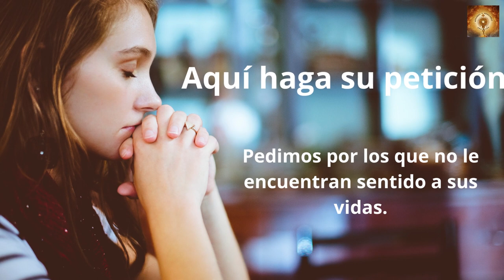Santo Rosario de hoy miércoles 9 de Noviembre Misterios Gloriosos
Se acercaba la Pascua de los judíos y Jesús subió a Jerusalén. Y encontró en el templo a los vendedores de bueyes, ovejas y palomas, y a los cambistas sentados; y, haciendo un azote de cordeles, los echó a todos del templo, ovejas y bueyes; y a los cambistas les esparció las monedas y les volcó las mesas; y a los que vendían palomas les dijo:
«Quitad esto de aquí: no convirtáis en un mercado la casa de mi Padre».
Sus discípulos se acordaron de lo que está escrito:
«El celo de tu casa me devora».
Entonces intervinieron los judíos y le preguntaron:
«¿Qué signos nos muestras para obrar así?».
Jesús contestó:
«Destruid este templo, y en tres días lo levantaré».
Los judíos replicaron:
«Cuarenta y seis años ha costado construir este templo, ¿y tú lo vas a levantar en tres días?».
Pero él hablaba del templo de su cuerpo. Y cuando resucitó de entre los muertos, los discípulos se acordaron de que lo había dicho, y creyeron a la Escritura y a la palabra que había dicho Jesús.